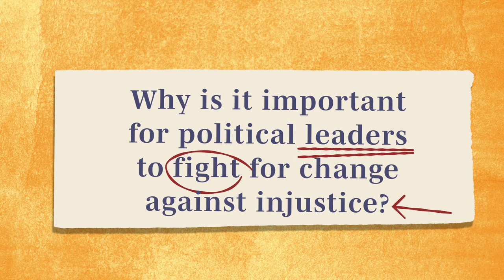Bella Abzug: Pioneering Feminist Icon (WAMS E39)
Women & the American Story (WAMS), Episode 39

At a time when the U.S. House of Representatives was dominated by men, pioneering feminist Bella Abzug became a law-making force to be reckoned with.